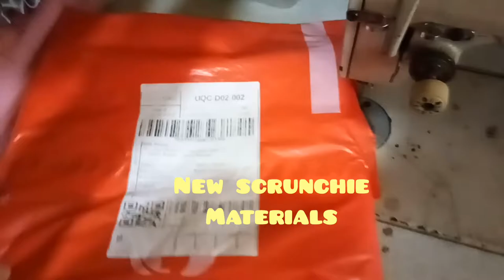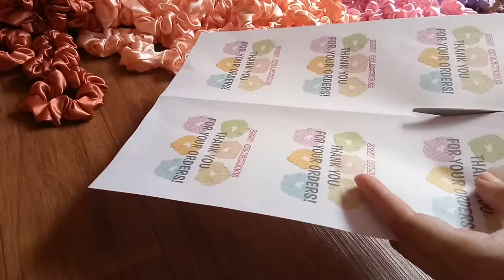Cut, Sew, and Packing Scrunchies